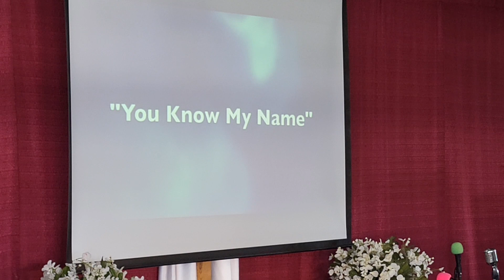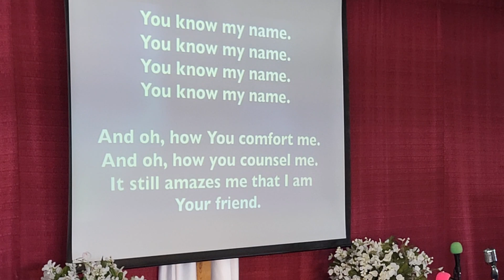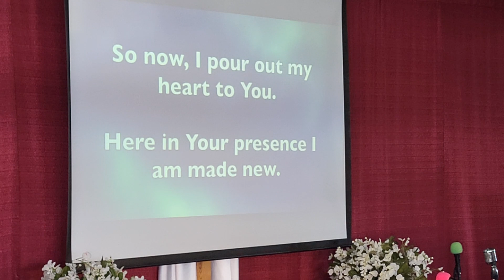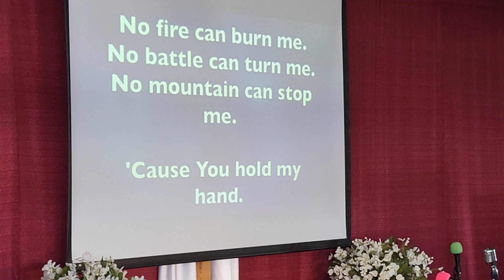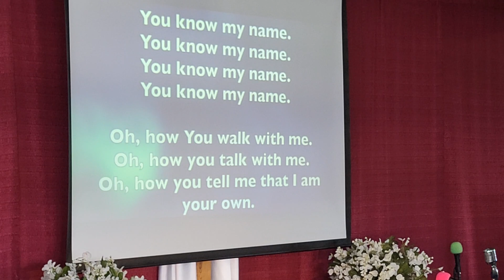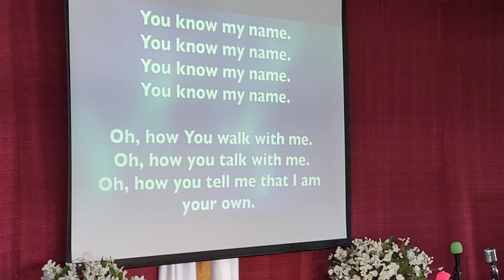Worship 2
3/6/22